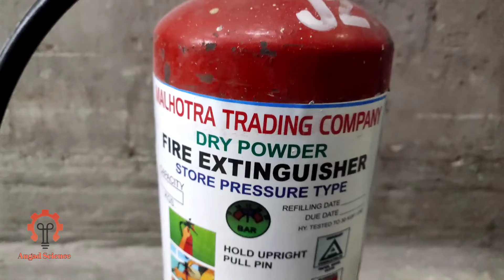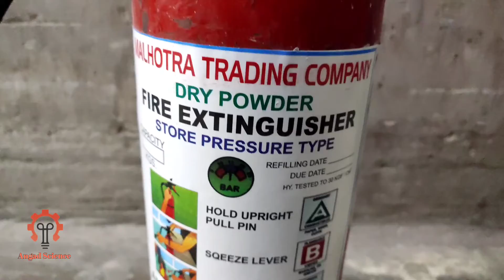How to control fire.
how to control fire at home
 very easy

Thanks to YouTube channel
 1.Fire xo official